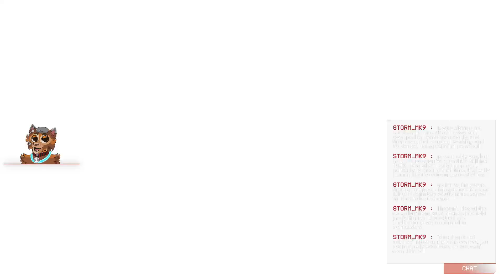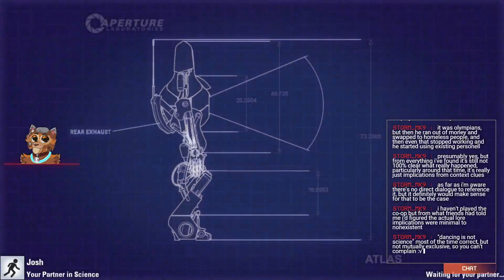Co-Op Chaos l Portal 2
Game:
Friends: